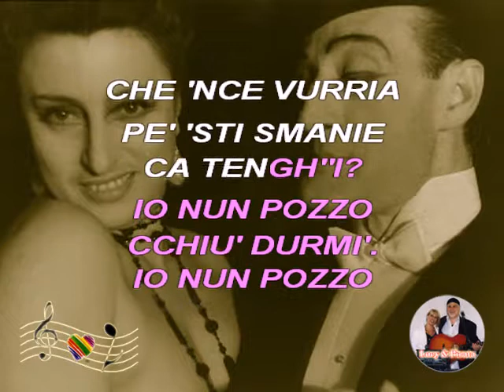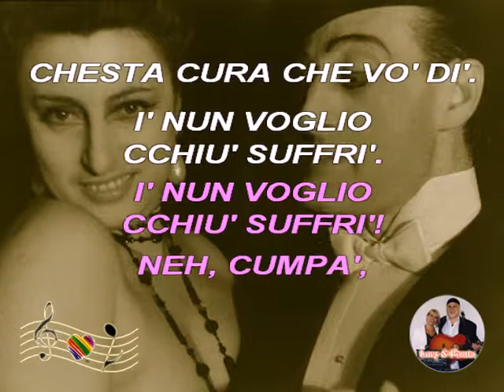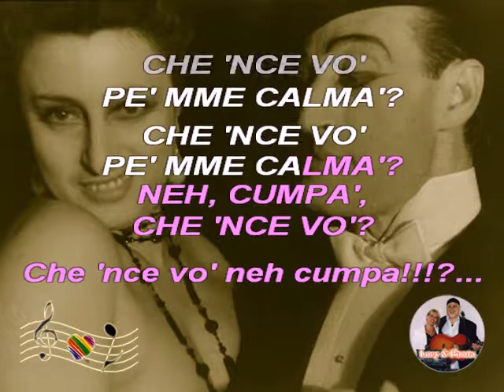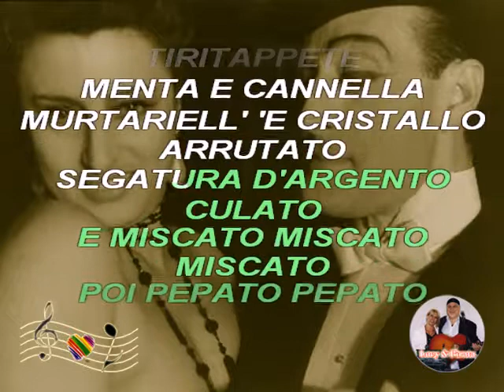(Karaoke) 'A cura 'e mammà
Karaoke Macchiette Napoletane